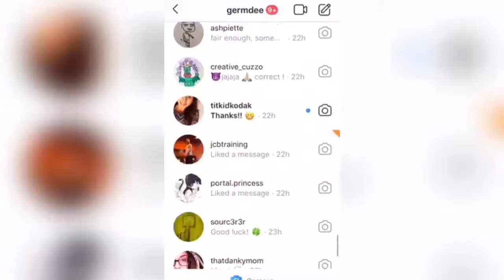Germdee’s living room 01 blockade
Today we block the Tim hortons